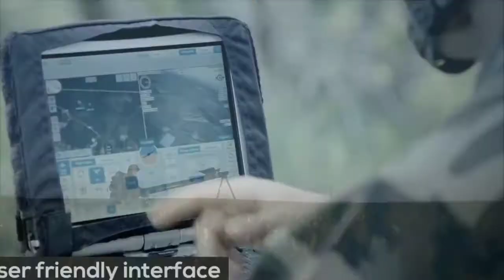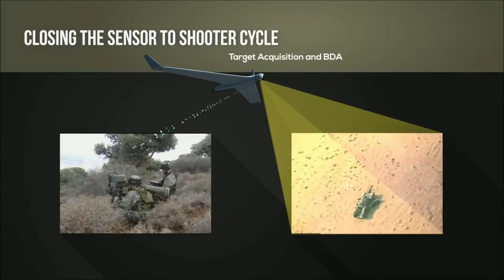WOW ! TNI AU terima Dron tempur Dari Israel | ulutsista harom yang canggih